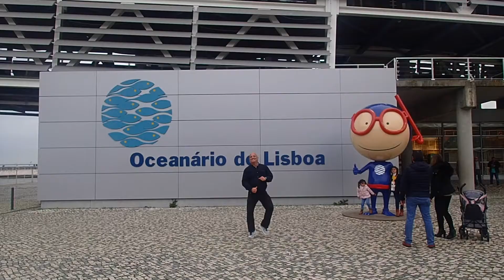Bruno et sa dance à Lisbonne, Portugale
Encore une autre visite guidée de ma dance autour de Lisbonne